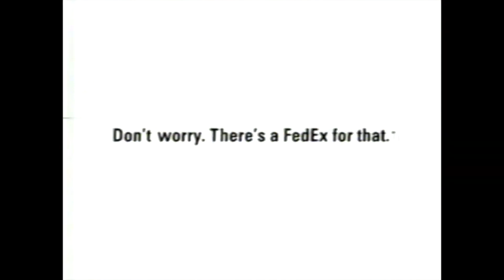2024 Thanksgiving Special: Dolphins vs. Packers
Something slightly different this time, as I'm only doing one game to make it easier for my internet and computer, and also, I'm using the Xbox version of 2K5, so, you get video replays. I decided that, in the future, I'll only be doing the primetime Thanksgiving game, as there's no set team that plays the evening game.

For primetime this year, it's the Miami Dolphins taking on the Green Bay Packers, in freezing cold Lambeau Field. And like usual, I can't find how to get the 2024 rosters into 2K5, so we're pretending this matchup's in 2004. Who will take home the win? Let's find out.

End Card by @StarCrossedYT